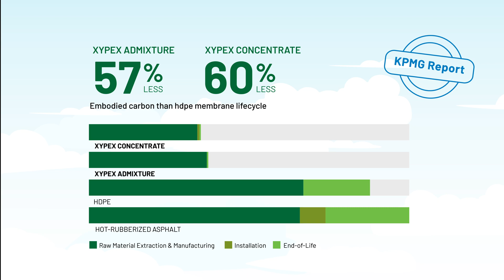Xypex - Sustainability Defines our Future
In a world where construction shapes our skyline, sustainability defines our future. Meet Xypex – our advanced crystalline technology revolutionizes concrete waterproofing. With Xypex, buildings last longer, maintenance is reduced, and our carbon footprint is up to 60% lower carbon than membrane technologies. Experience waterproofing that extends service life and protects our planet. Xypex: Concrete waterproofing and protection. Building Sustainably, Lasting Permanently.